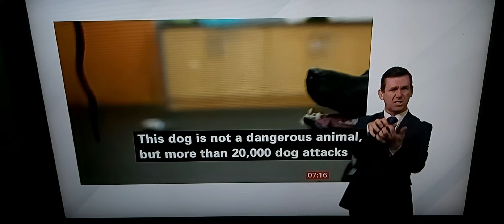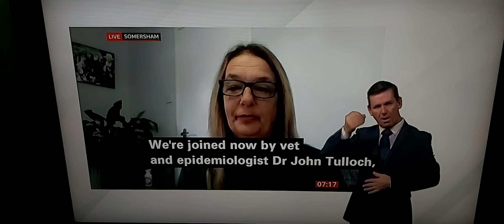BBC investigation shows dog bite attacks cost £1m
BBC Breakfast News at 7.00am with BSL interpreter on BBC News Channel on Wednesday 8th March 2023.

BBC Breakfast News Presenters Jon Kay and Nina Warhurst.

BBC North of England Correspondent Danny Savage reports.

Tower Hamblets Street Vlogs.

Sarah King, Royal Mail worker.

Paul Jameson, Dog Legislation Officer of South Yorkshire Police.

Janet Archer.

Dr. John Tulloch, Vet and Epidemiologist, talks live to Jon Kay and Nina Warhurst in person.